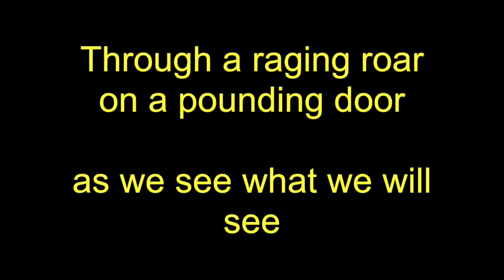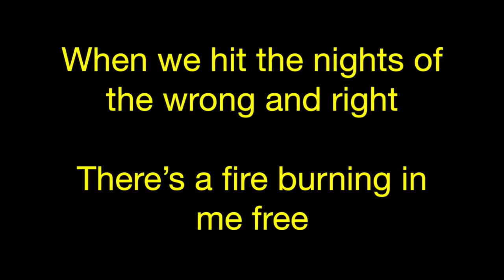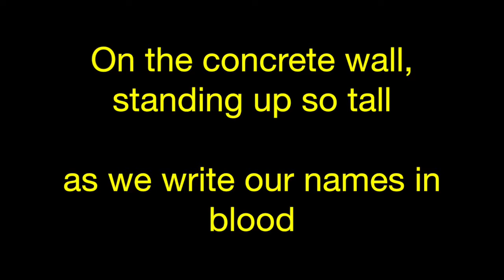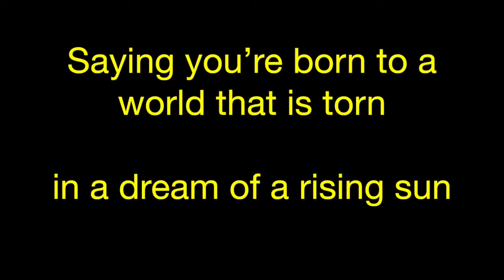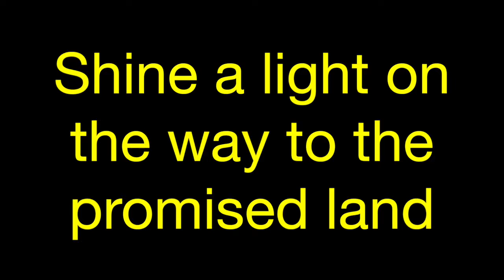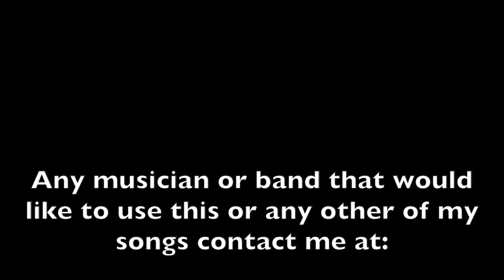Death of an Honest Man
Original song by Roy Evan Burstiner